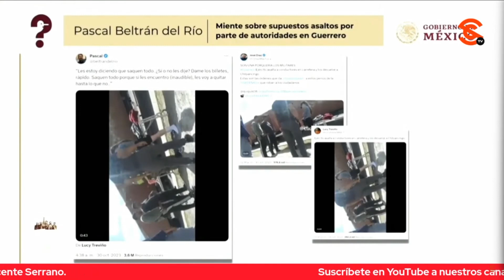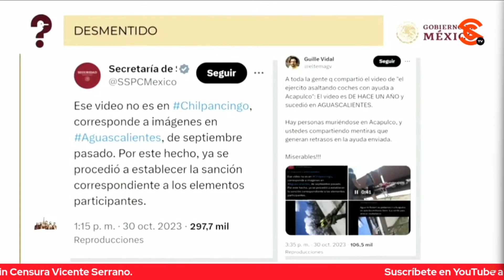EXHIBIDOTA AL PASCAL BELTRÁN DEL RÍO POR COMPARTIR VIDEO FAKE DE DETENCIÓN EN AGUASCALIENTES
Y la periodista Ana Elizabeth García Vilchis le dio una exhibidota en el “Quién es Quién en las Mentiras de la Semana” a Pascal Beltrán del Río, quien dijo que miente sobre supuestas autoridades asaltando en Guerrero, pues compartió y difundió un video de militares deteniendo a unos conductores en dicho estado paso del devastador Huracán Otis, pero dicho video data de hace varias semanas y ocurrió más bien en Aguascalientes